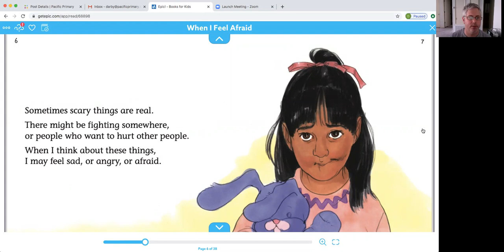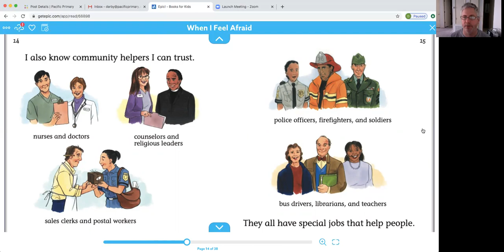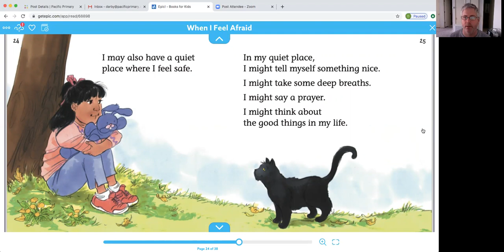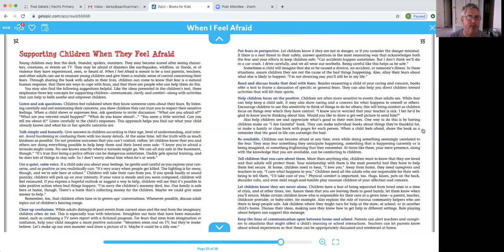When I Feel Afraid